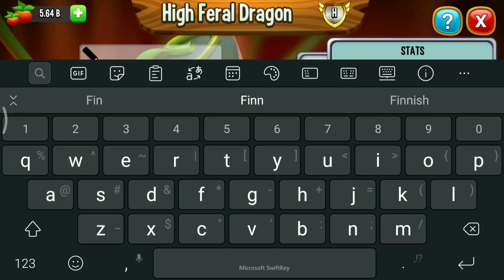I BOUGHT HEROIC DRAGON FROM THE ORBS SHOP ! GO CHECK IT OUT !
New orbs shop offer where you can buy many dragon orbs including heroic and Corrupted dragon